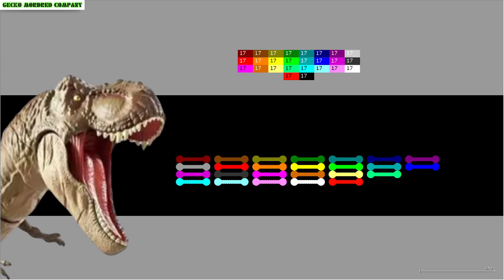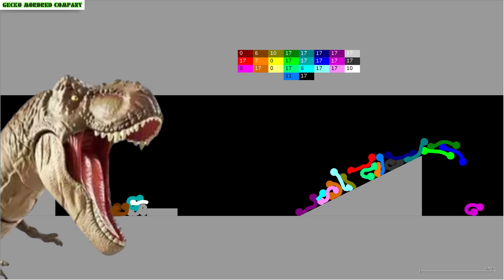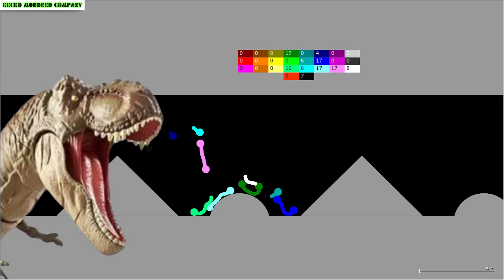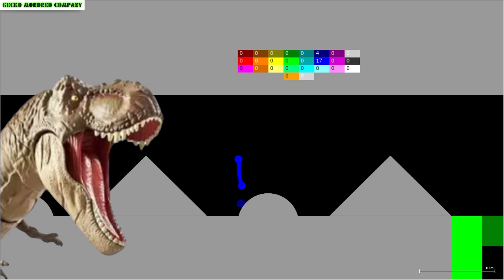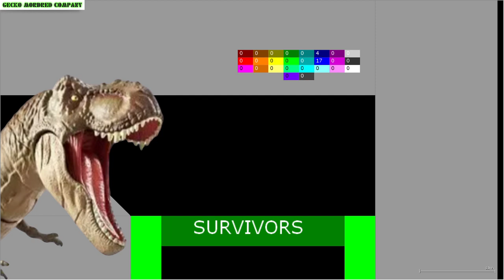ESCAPE THE TYRANNOSAUR BEFORE IT TEARS OFF A PIECE MARBLE RACE RUN ALGODOO